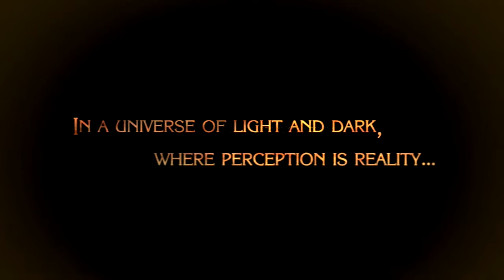Daget Plays: Bayonetta Part 01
PAWGs with guns is my new fetish